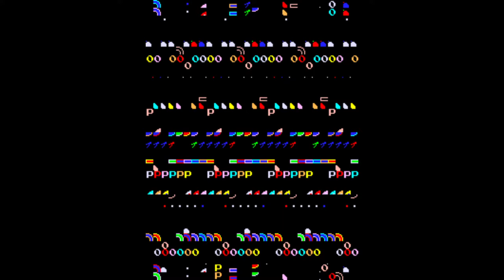MAME Pac Man Midway pacman 12 26 2018 12 50 32 AM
slow pacman got to the first melon